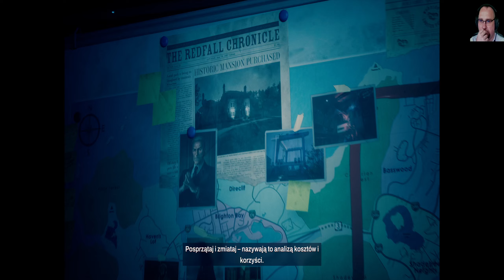Redfall PL - Co tu się dzieje? | RTX3070, I9 10900k #1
Cześć :) Mimo negatywnych opinii i tragicznej optymalizacji na PC postanowiłem wrzucić Wam na kanał kilka odcinków z gry REDFALL, która miała swoją premierę 2 maja 2023 roku. Studio Arkane Austin nie popisało się tym razem i stworzyło grę, która walczy o podium z Star Wars Jedi: Survivor o miano najgorzej zoptymalizowanej gry tego roku. Filmy są totalnie na spontanie i można zauważyć na nich spadki FPS, ale taki był tego cel. Gra na ten moment nie jest warta swojej ceny i uważam, że tylko w ramach XGP jest sens ją ograć.

-*Ustawienia gry w większości średnie
- Rozdzielczość 3440x1440 21:9 (Dla YT przerobione na 16:9)